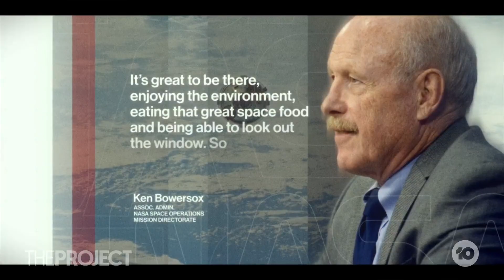Indefinite Space Stay: The New Reality For These Astronauts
Astronauts Sunita Williams and Butch Wilmore have been trapped in space on board the International Space Station for nearly 70 days, with NASA unable to give a clear answer on when they'll be able to get them back to Earth.